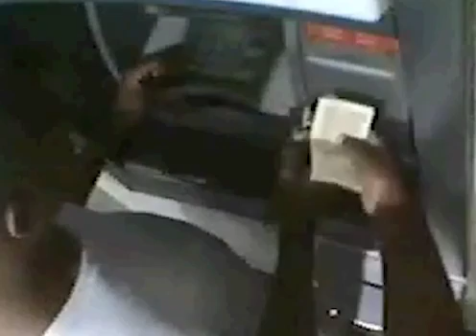Local ATM Fraudsters Get 50 Years In Jail – Here’s How They Operate